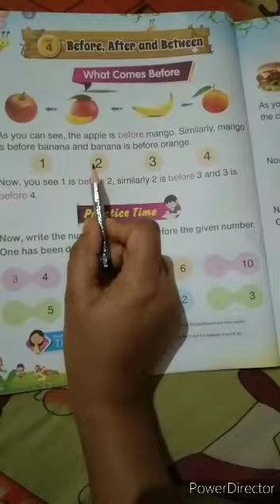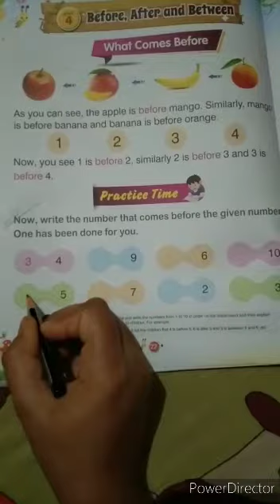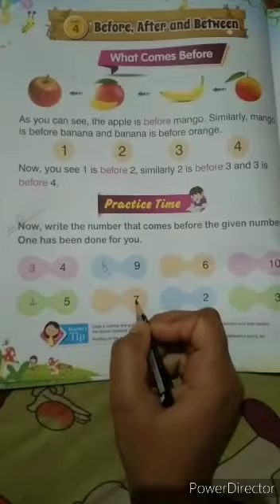Class LKG math | 29 may